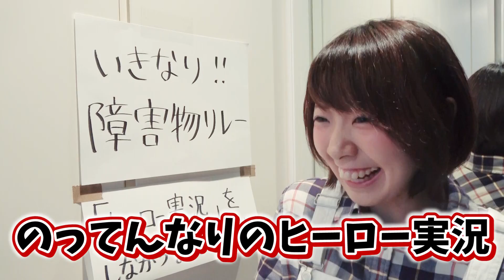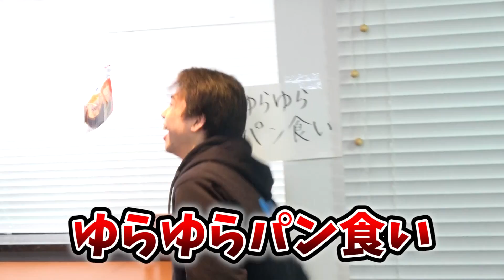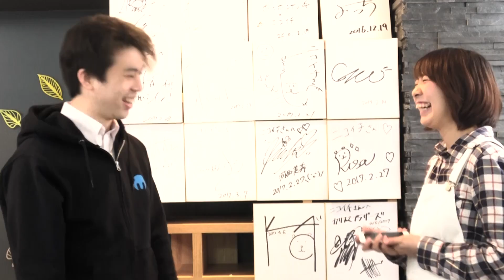勝亦博物館さんにいきなり障害物リレー仕掛けてみた！【251】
のってんです！特撮好きYouTuberの勝亦さんにヒーロー実況付きでいきなり障害物リレーを仕掛けてみました！果たして...！？
応援、コメント、宜しくお願いします！

【251（ニコイチ）オススメ動画！】

★「876TV」 とは？

「876TV」(ばんなむてぃーびぃー)では、「News」「アソビ」「教育」の3カテゴリーを切り口としたゲームの枠に捉われないエンターテインメント溢れる動画を毎日お届けします!!